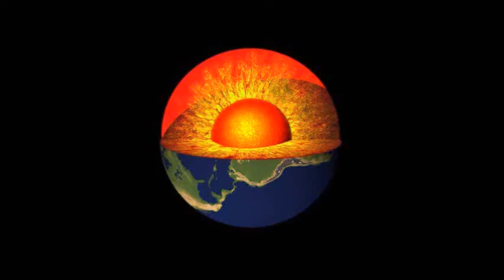Wrestling Fightnight 180: Martn Pain vs Mirko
Martn Pain vs  Mirko